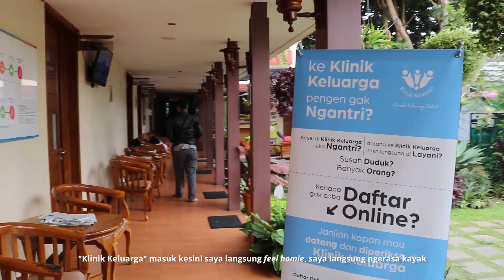Klinik yang High Sophisticated Banget | Experience Story by Agni S. Mayangsari (Hearty Service)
Terima Kasih Agni S. Mayangsari Trainer Asscoiate Akademi Trainer sudah berkunjung memberikan feedback terbaiknya dan sharing mengenai Hearty Service untuk pelayanan yang baik di Klinik Keluarga. Simple tapi ngena banget!

(doc:27:10:2019)

*pengambilan gambar sebelum pandemi covid-19